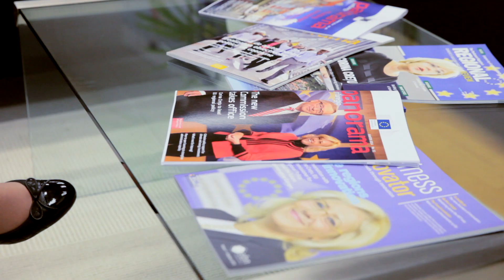Un minut cu Corina Crețu – Grecia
O serie de scurte treceri în revistă ale temelor prioritare și a unora dintre celor mai dificile subiecte cu care Corina Crețu s-a confruntat în primul său an de mandat.
Un minut despre Grecia.